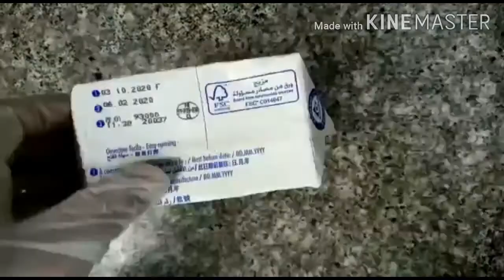BLACKBERRY ICE CREAM SIMPLE AND EASY HOME MADE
blackberriesicecream#icecream blackberries#blackberriesicecream rolls#icecreamblackberries#icecreamroll blackberries#blackberries#blueberryice cream#icecream#blueberryicecream recipe#howtomakeblueberryicecream#no machineicecream#icecreamroll#ketoice cream#icecreamrecipenochurnice cream#blueberryrecipe#homemadeice creamrecipe#blueberryicecreamwithout icecreammaker#easyicecream#recipe#2 ingredienticecreamrecipe#howtomakeice creamathome